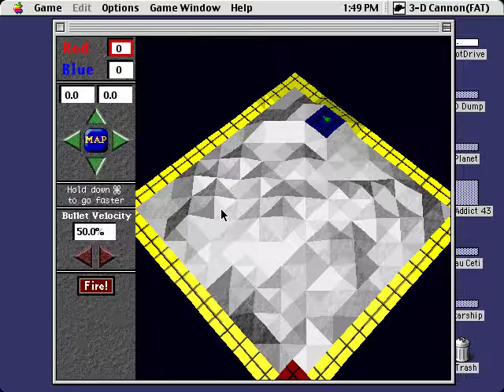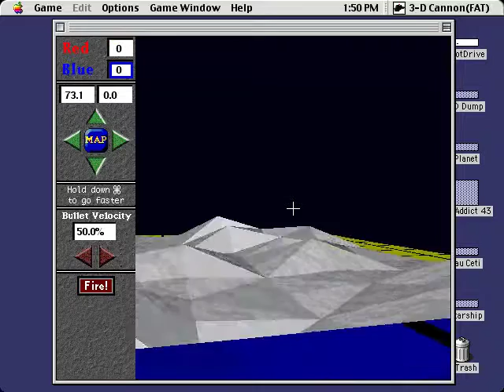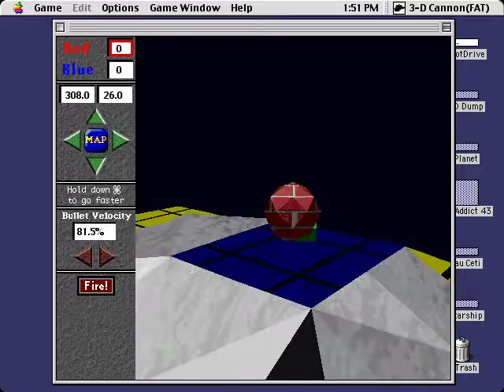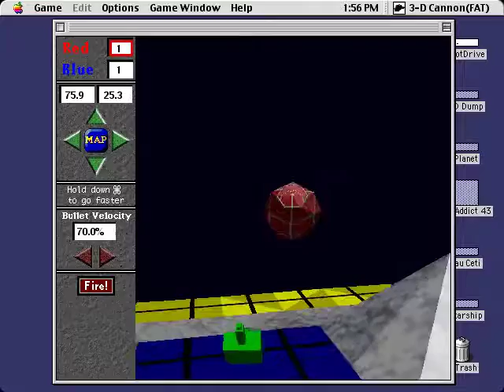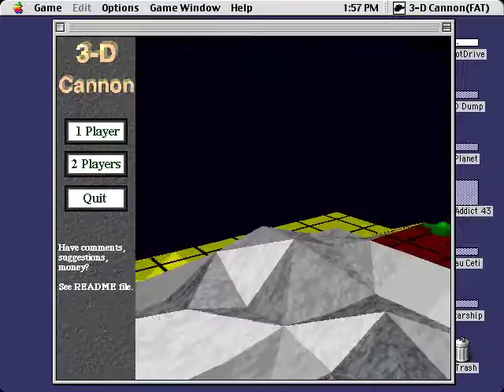3-D Cannon - Rest of the Mac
1997 by Bill Corbett